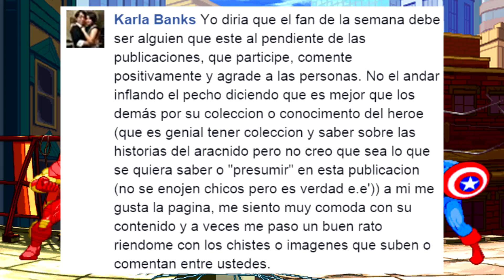REVIEW: ASM Renew Your Vows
-When a man loves a woman - Michael Bolton.